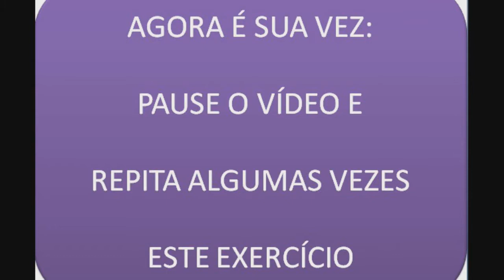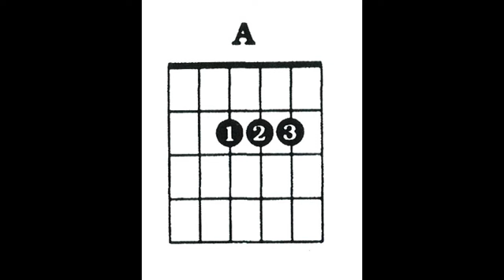Violão | Aula 9 (iniciante)